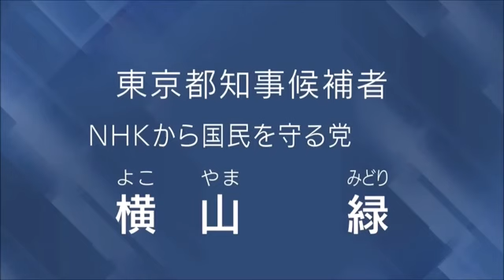横山緑 政見放送（東京都知事選挙2024）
横山緑 NHKから国民を守る党 政見放送
（東京都知事選挙2024）